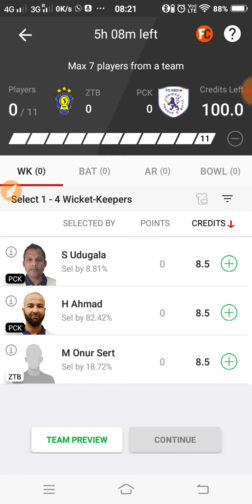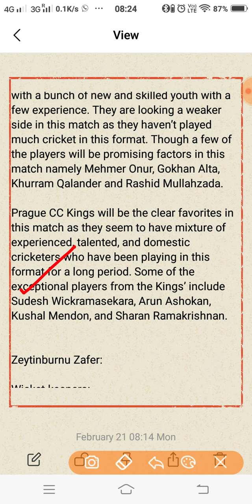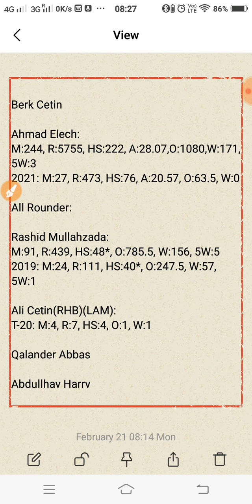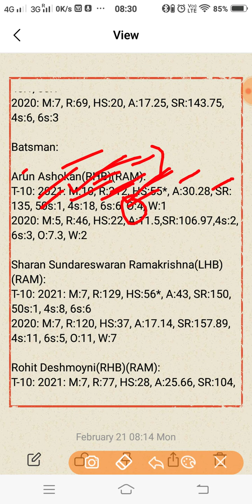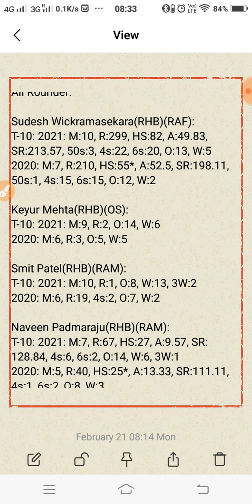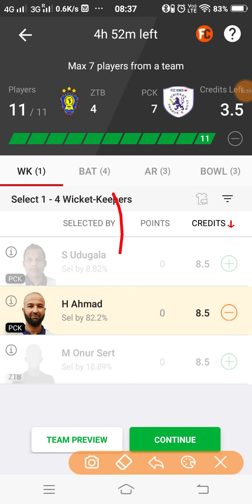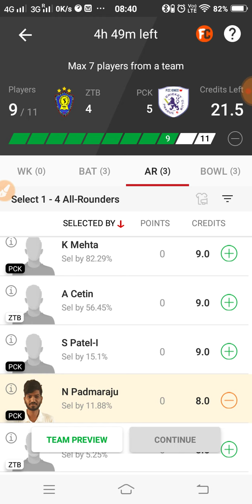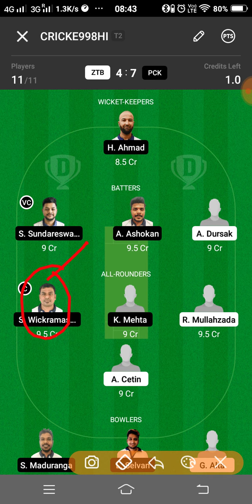ZTB vs PCK Dream11 Prediction | ZTB vs PCK Dream11 Team | 1st T10 | European Cricket League 2022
This video shows the dream11 team for Zeytinburnu Zafer vs Prague CC Kings match. Prediction, analysis, pitch report, stats, squad and possible playing 11 of ZTB vs PCK dream11 team.